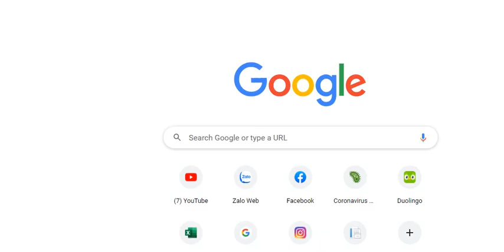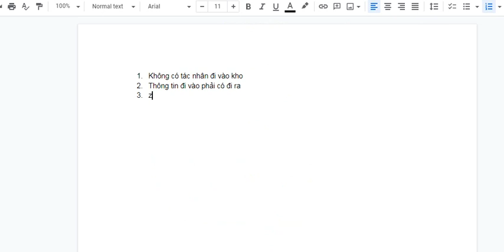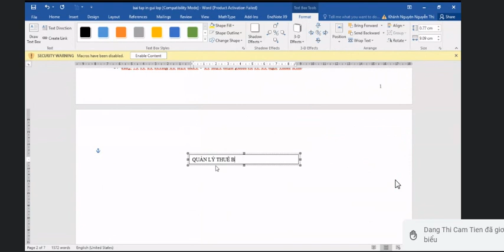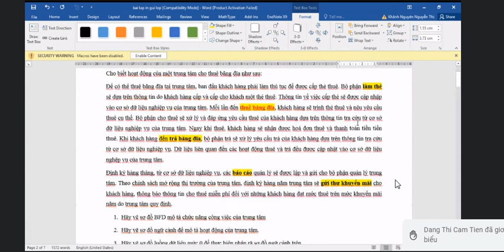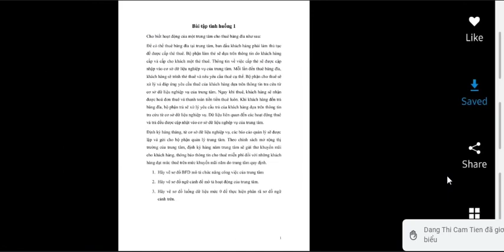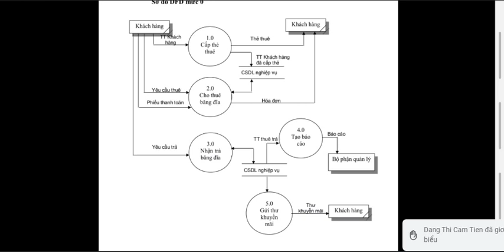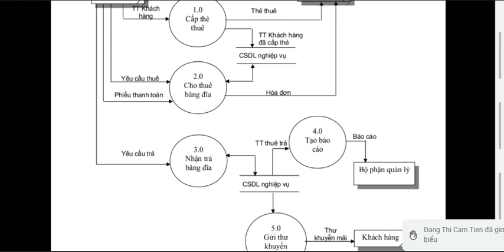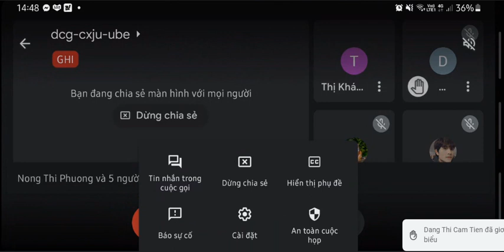ôn tập hệ thống thông tin quản lý